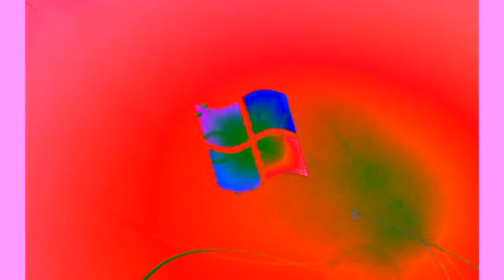Windows 7 Startup Logon NOW MY VIDEO Effects in G Major 778